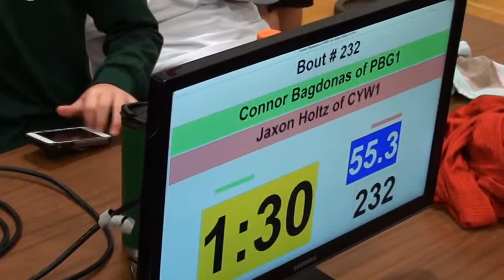55 lbs D3 OAC OH SEC Connor Bagdonas vs Jaxon Holtz